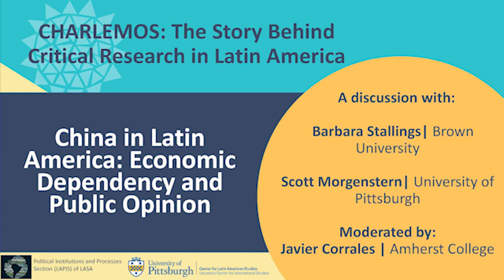Charlemos: China in Latin America: Economic Dependency and Public Opinion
Barbara Stallings (Brown University) discusses her paper, "A Dependency Perspective on the United States, China, and Latin America" and Scott Morgenstern (University of Pittsburgh) discusses his forthcoming paper (co-authored with Asbel Bohigues, University of Salamanca), "Battling for the Hearts and Minds of Latin Americans: Covariance of Attitudes Towards the United States and China." Javier Corrales (Amherst College) moderates the discussion.